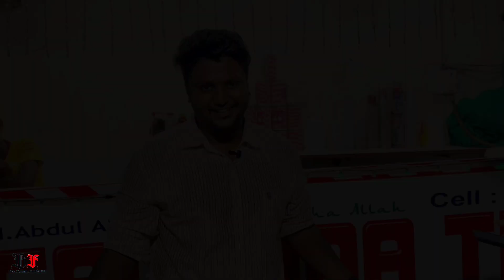Hyderabadi haleem in Bezawada||Saleem haleem ||bezwadafoodies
Thumbnail editing :- Dharma teja

Address: Saleem Haleem, Panja Centre, Vijayawada

District: Krishna

Everyone vist once feel the best taste
 Timings:5pmto9:00pm